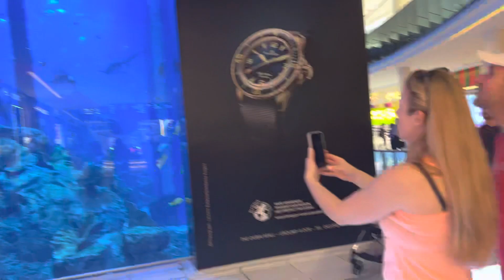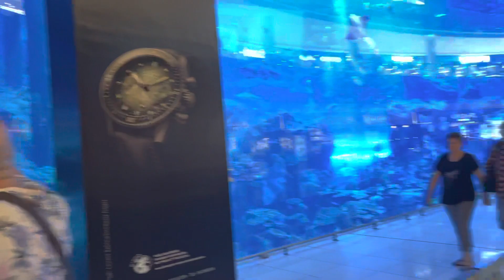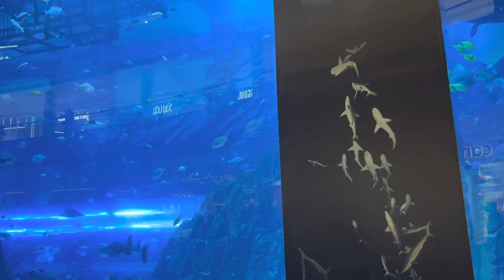Dubai Mall Aquarium & Underwater zoo🐠🎣🎏 dubaiaquarium - Dubai Mall